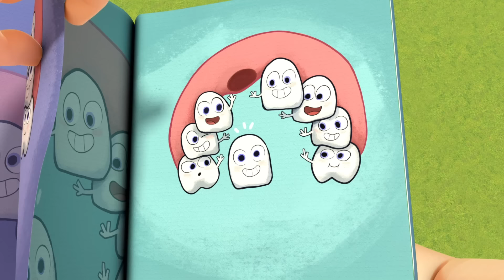День Принцессы - Наряжаемся с Дашей👒💍 | Развивающие Мультики Для Детей | Little Angel Русский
Даша очень хочет быть похожей на принцессу. Она наряжается в красивое платья, надевает украшения - она выглядит блестяще! Но мама напоминает, что Даша и так уже принцесса!

Текст Песни 📄🎶
Хочу я быть маленькой принцессой!
Обаятельной принцессой!
Наряд достану,
Красивой очень стану.
И увидишь скоро ты -
Будут сбываться все мечты.
Я могу, я могу,
Быть могу принцессой.

Посмотри, я уже
Принцессой стала!
Вот всё, о чём
Мечтала.

Обаятельной принцессой!
Я туфли достану,
Красивой очень стану.
Быть могу принцессой.

Посмотри, я уже
Принцессой стала!
Мечтала.

Обаятельной принцессой!
Накрашусь срочно,
Прекрасной стану точно.

Быть могу принцессой.
Посмотри, я уже
Принцессой стала!
Мечтала.

Обаятельной принцессой!
Украшения надену
И выйду я на сцену.

Быть могу принцессой.
Посмотри, я уже
Принцессой стала!
Мечтала.

Посмотри, я уже
Принцессой стала!
Мечтала.

Список Песенок 🎶
00:00 День Принцессы
03:58 Дышите - Не Дышите: Песенка Про Икоту
07:52 Зубик Шатается
11:44 Отряд Спасателей Спешит На Помощь
15:18 Учимся Говорить Правду
18:55 Экскурсия На Пожарную Станцию